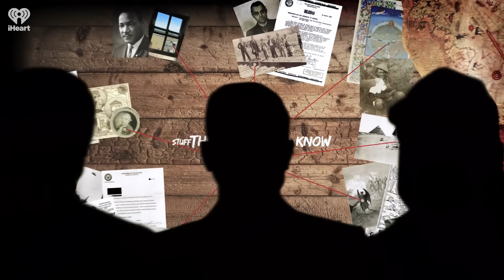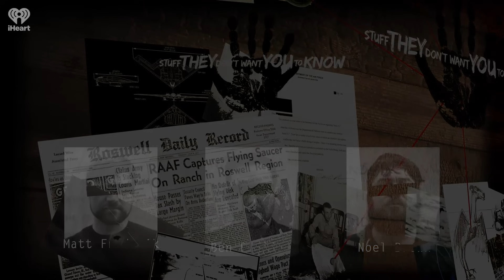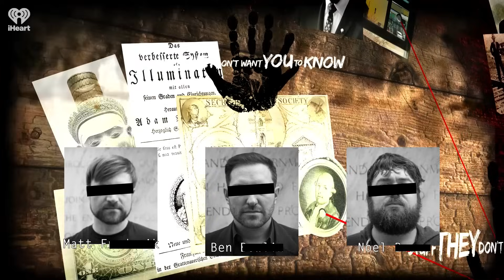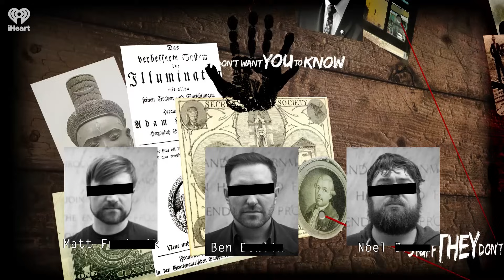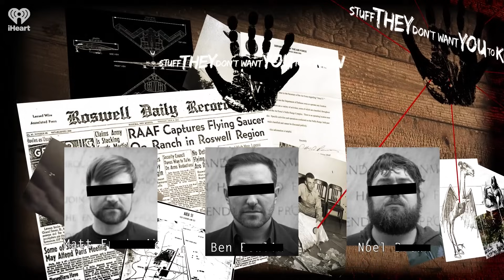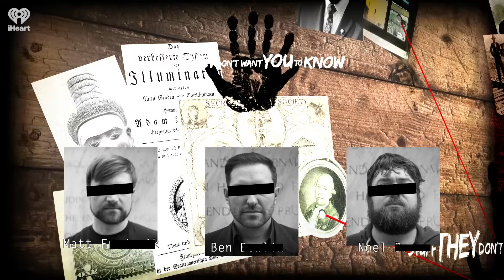The Death of Jeffrey Epstein | STUFF THEY DON'T WANT YOU TO KNOW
Earlier this year the guys traced the rise of the enigmatic financier and child abuser Jeffrey Epstein, discovering a quagmire of crime, corruption and cover-ups implicating some of the world’s most powerful individuals. It seemed Epstein’s connections effectively placed him above the law - at least, that is, until renewed public scrutiny and criminal investigations found Epstein arrested once again and, this time, placed in a real prison. Many speculated Epstein would never go to trial. On August 10th, he was found dead in what the media described as an “apparent suicide”. So what happened?